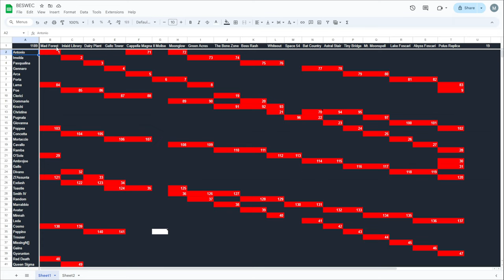Vampire Survivors BESWEC 106: Peppino's Max Move Non-Challenge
Vampire Survivors BESWEC continues beating every stage with every character in episode 106. Peppino puts that -90% move speed to in Dairy Plant and . It's a soul eating' adventure to watch.